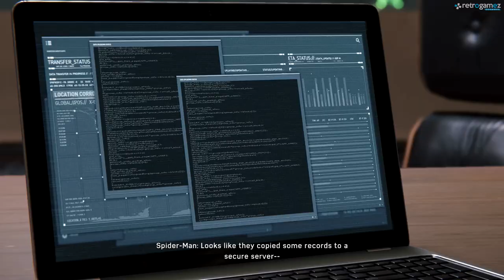Up The Water Spout Mission Guide | SPIDER-MAN PS4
SPIDER-MAN PS4 - Up The Water Spout... - 1080HD

Starring one of the world’s most iconic Super Heroes, Marvel's Spider-Man features the acrobatic abilities, improvisation and web-slinging that the wall-crawler is famous for, while also introducing elements never-before-seen in a Spider-Man game. Mix and match a varied set of evolved combat mechanics, including melee, aerial combat, webs, stealth, and unique high-tech gadgets that highlight Spider-Man’s boundless acrobatic agility and active combat style. Sony Interactive Entertainment, Insomniac Games, and Marvel have teamed up to create a brand-new and authentic Spider-Man adventure. This isn’t the Spider-Man you’ve met or ever seen before. After eight years behind the mask, Peter Parker is more experienced, confident, and masterful with his dynamic powers and abilities than ever before.